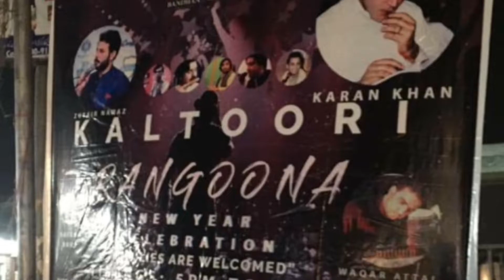Ep - 6 2019 VIBES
New year festival arranged at toru hall, MARDAN.
Students of AWKUM and UET came togather for making this new year event possible.
It was a great experience over there and the celebrations were beautiful.
I'm thankful to Hisham for the invite and the support I got from him and from the whole team of uet and awkum.

Happy New year to all of you have a great year ahead.

To
My
Channel

With Love 💓
Qasim